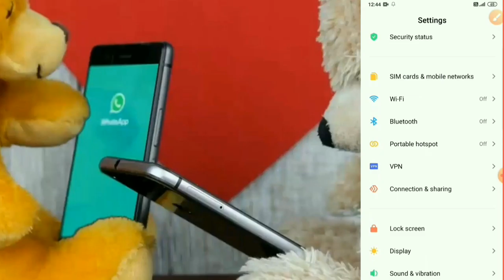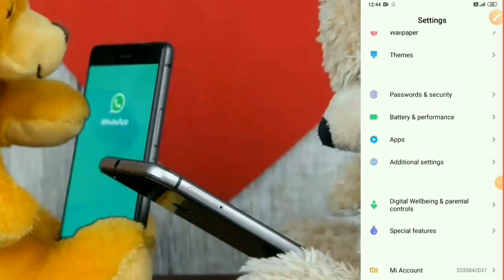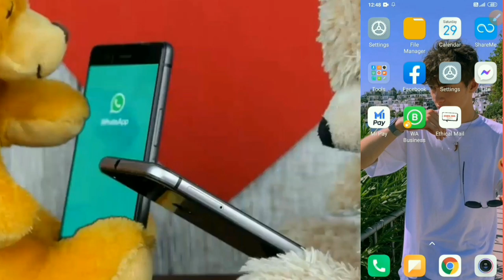Talk Back Problem Fixed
Laptop Lenovo÷

Your Queries÷
Kshatriya Divyansh